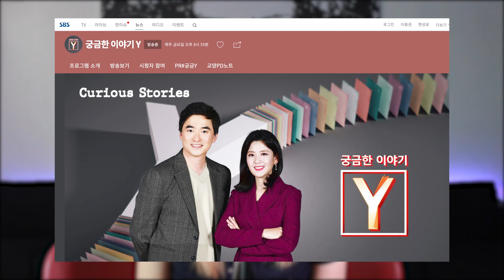🔎Murió ESPERANDO a su PRÍNCIPE AZUL. El MISTERIO de la ABUELA de McDonald's | Expedientes Coreanos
⚠Este video es estrictamente informativo y noticioso.
 🔶Anñong mis valiosos JiniChingus  💖 Fue un caso que dividió a la sociedad coreana. Y nos hizo pensar sobre las expectativas sobre el amor, las clases sociales y la tercera edad en Corea.